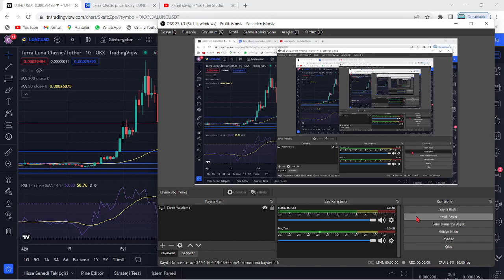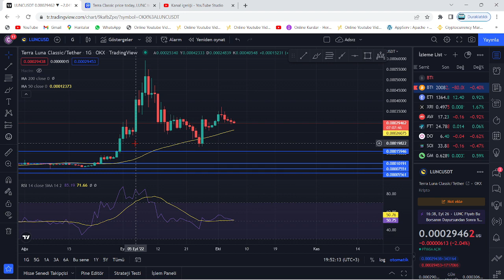TERRA LUNA ACİL!🚀DO KWON:"LUNC COİN ÜZERİNDEN SİYASİ ÇIKAR SAĞLAYACAKLAR...!"🔥LUNC İÇİN SERT SÖZLER🚀